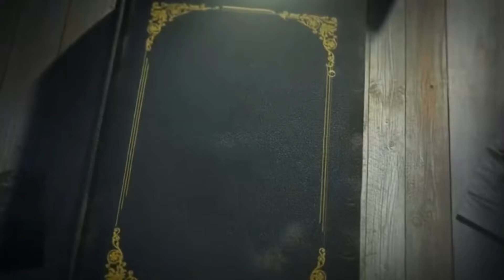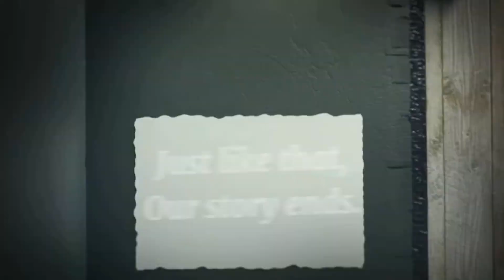The Tale of Reno-Brawlhalla Montage(Renai Circulation)